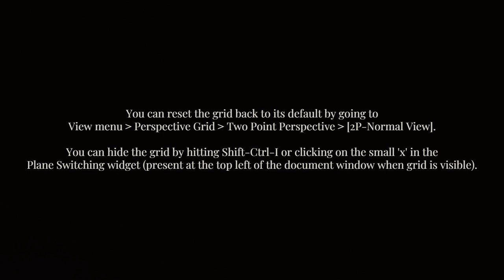Delete/Reset Perspective Grid. NEED HELP?